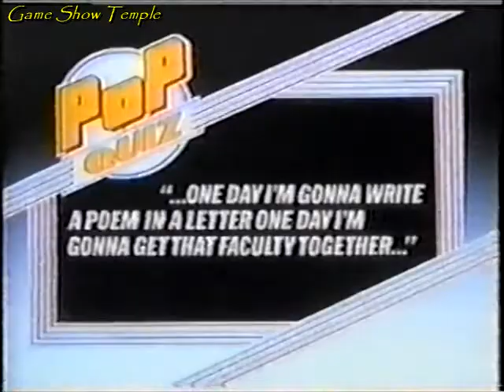Pop Quiz | Huey/Phil/Elvis vs. Nick/Midge/John (Oct. 9th, 1984)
On this October 9th, 1984 episode of Pop Quiz with Mike Read, it's the 1984 series finale and final airing of the show before it would get rebooted. Competing today are Phil Collins, Elvis Costello and Huey Lewis, who are playing against Midge Ure, Nick Lowe and John Martyn, all musicians looking to name popular songs of the past and present. How does this episode turn out to end the run of the perfect series of Pop Quiz?
NOTICE: This is the only episode of Pop Quiz that I have in my collection. Also, this episode contains real music videos and audio clips from musical soundtracks, some of which may be copyrighted that results in a partial block in certain countries in which it may not be watched.

This episode is uploaded for non-profit, entertainment purposes only, and to help keep the memories of John Martyn alive. No challenge of copyright ownership to this show or any song or music video is implied or intended

CHAPTERS
0:00 Opening and Musician Introductions
1:35 Round 1
5:44 Round 2
12:28 Round 3
15:51 Round 4
18:07 Round 5
25:10 Round 6
29:17 Final Round
31:33 Ending and Closing Credits